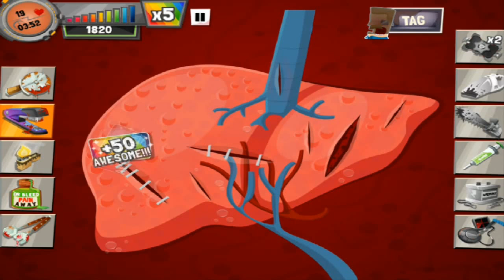Amateur Surgeon 3 con Veskx | Quiero unas pompas de Latin Lover!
No olviden checar el Outro que puse al final xD esta bien chistoso

Skype:  Veskx

El canal de twitch donde tambien hacemos lives pero más JARCOR